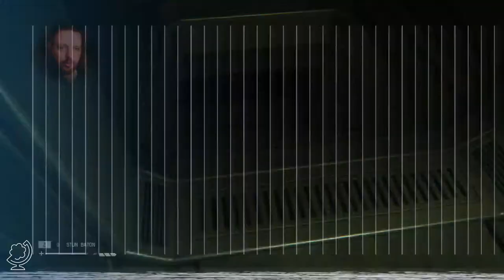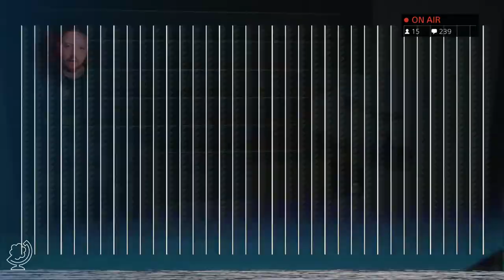Alien: Isolation (Livestream 5)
Vijftien jaar na de gebeurtenissen in Alien voert Amanda, de dochter van Ellen Ripley, een wanhopige strijd om te overleven. Tijdens haar missie moet ze de waarheid achter de verdwijning van haar moeder achterhalen. Amanda navigeert door een steeds explosievere wereld en wordt aan alle kanten geconfronteerd met een wanhopige, in paniek geraakte bevolking en een onvoorspelbare, meedogenloze Alien. Zwak en slecht voorbereid moet ze grondstoffen zoeken, geïmproviseerde oplossingen bedenken en haar verstand gebruiken, niet alleen om de missie te doen slagen, maar ook om gewoon in leven te blijven.

Mijn naam is Arjan (arjandotorg) Lindeboom en World of Tilia is mijn gamekanaal (NL). 'World of Tilia' betekent 'Wereld van Lindeboom'. Hier staat fun, topkwaliteit en contact met jou als kijker bovenaan. Ik hou van duidelijk en goed Nederlandstalig (Dutch) commentaar. Dagelijks maak ik (soms samen met anderen)  de leukste video's voor je met veel plezier, humor en respect, zonder daarbij te vloeken of te schelden. Naast de game Minecraft vind je hier nog veel meer games! Alles in 720p of 1080p full HD.

World of Tilia is gaming voor gamers en niet-gamers, jongens, meisjes, mannen, vrouwen, jong en oud, Nederland, België of daarbuiten. Mijn doel is video's te maken die je een verhaal vertellen, die je laten lachen en je soms ontroeren, die je meenemen op avontuur, die je met je hele familie en met al je vrienden samen kunt bekijken. Sinds februari 2012 dagelijks één of meer nieuwe video's.